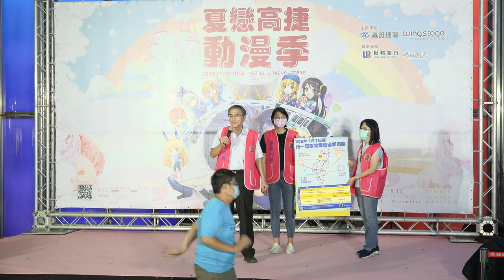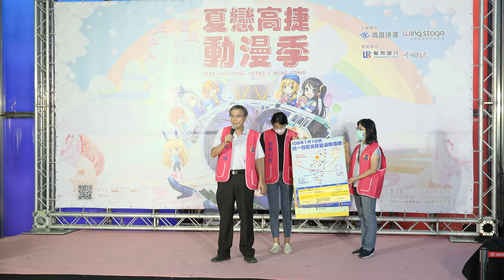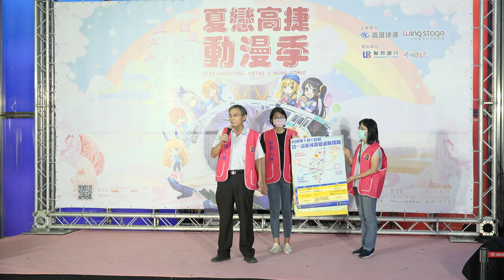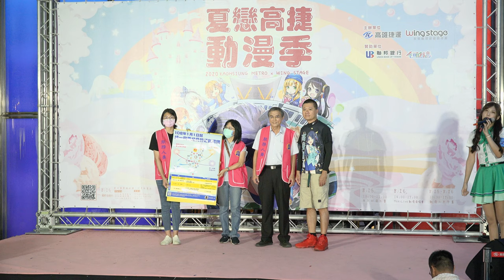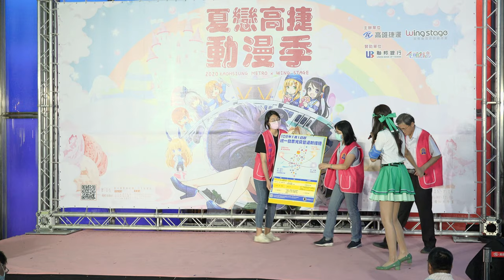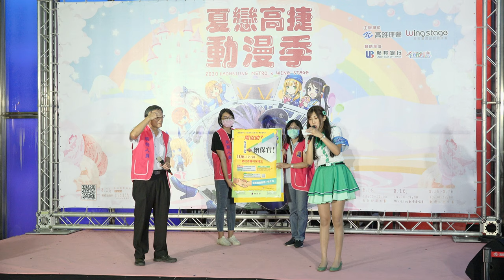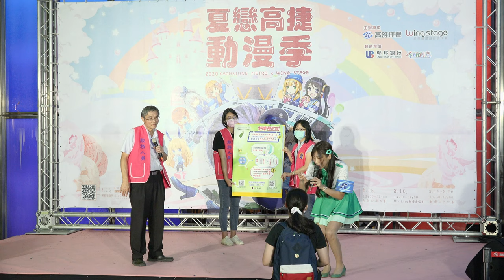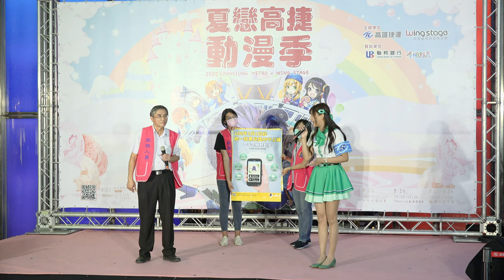高雄國稅局 稅務e達人 - 2020夏戀高捷動漫季 MiniLive 動漫演唱會